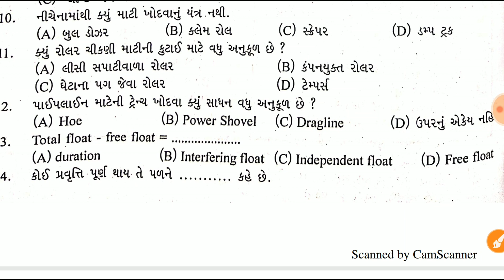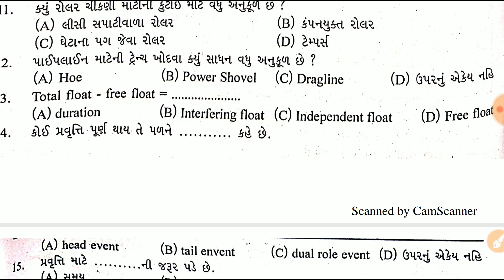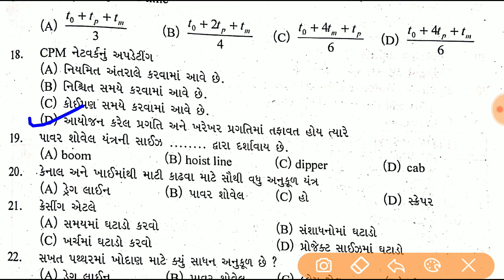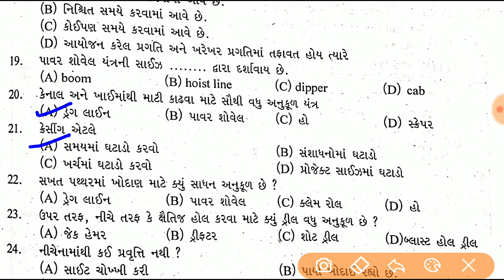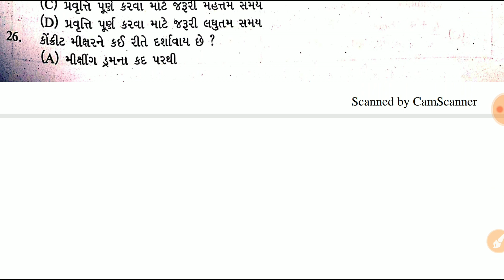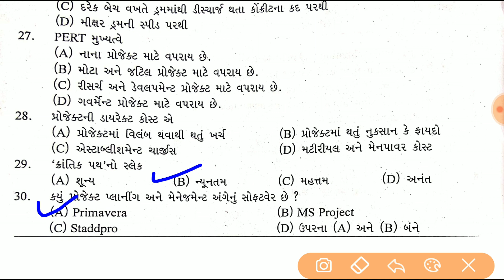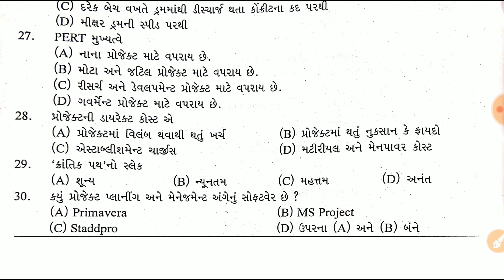GSSSB I ITI SupervisorInstr.I Construction Management & Equipment Most IMP Questions for Civil Engg.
વ્હાલા વિદ્યાર્થી મિત્રો ITI અને અન્ય બધી જ સ્પર્ધાત્મક પરિક્ષા ના ખૂબ જ ઉપયોગી પુસ્તકો ને તમે ઓનલાઇન પણ  કરી શકો છો અને purchase કરવા અમારી Website ની મુલાકાત લઈ શકો છો
📚 ITI સુપરવાઈઝર ઈન્સ્ટ્રકટર ભરતી માટેની *અતુલ પ્રકાશન* ની  લેટેસ્ટ 2019 ની બુકસ

GSSSB I ITI Supervisor Instructor I Estimation & Costing part-1 I Most IMP Questions for Civil Engg.

GSSSB I ITI Supervisor Instructor I Concrete Technology part-1 I Most IMP Questions for Civil Engg.

GSSSB I ITI Supervisor Instructor I Building Materials part-1 I Most IMP Questions for Civil Engg.